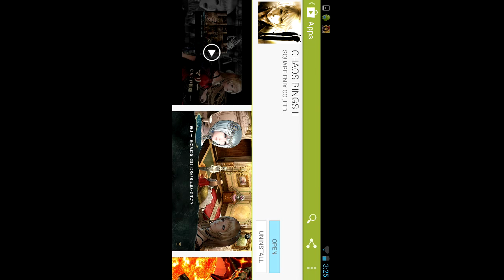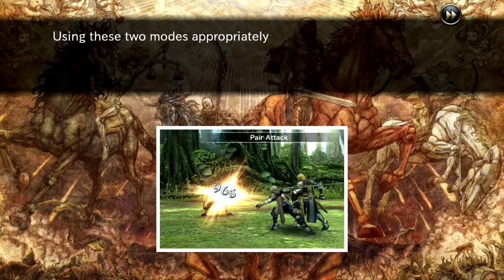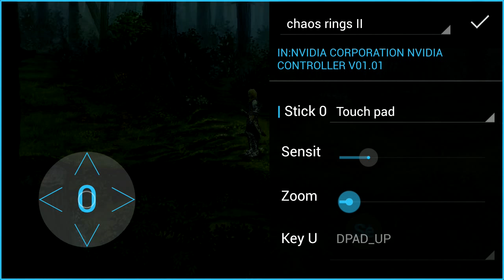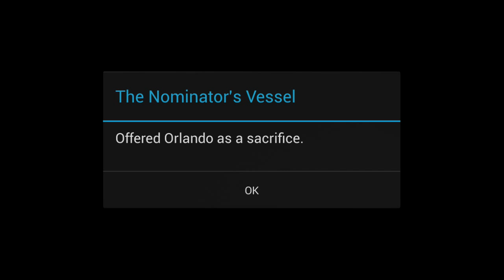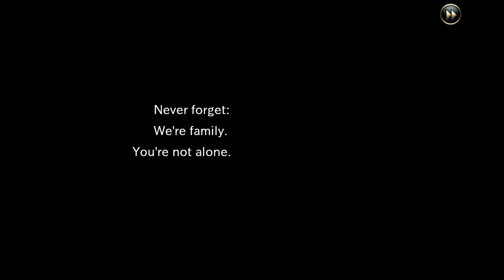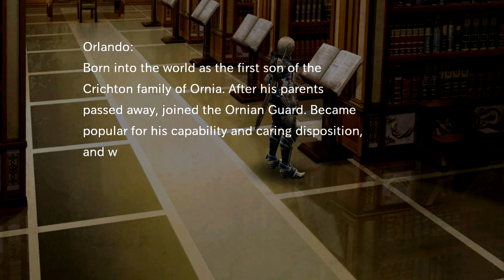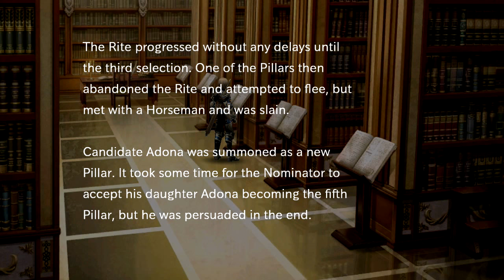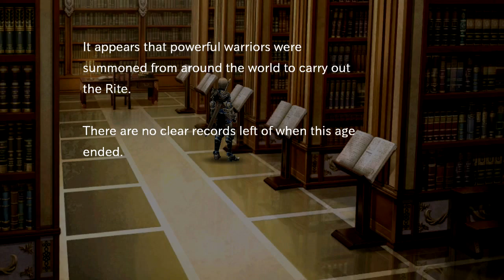Chaos Rings II Let's Play #1 2013 08 24 03 23 49 1)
Playing on NVIDIA SHIELD